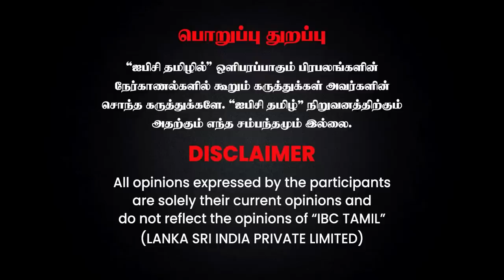சீமானின் அசுர வளர்ச்சி 2024ல் நடக்குமா? - Ravindran Duraisamy Interview | Seeman, NTK | IBC Tamil